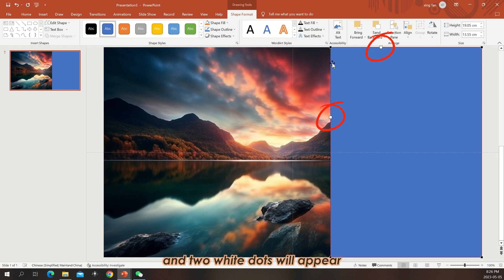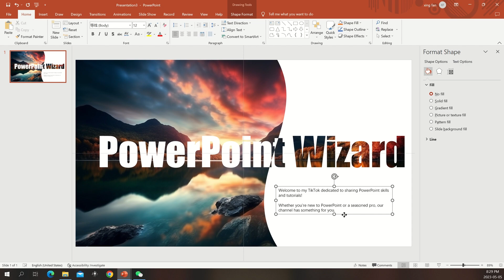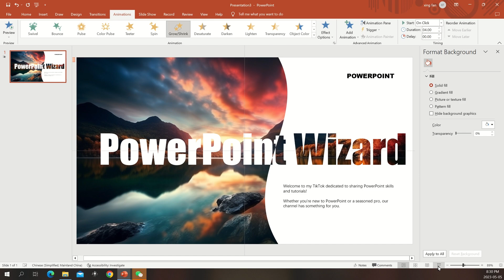PowerPoint Tutorial | Photo Title Slide | To be Expert of PowerPoint in 2 Mins!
Are you still struggling with your PowerPoint photo presenting? Tired of boring designs? Why not try this! Follow my steps and you can do it in 2 mins! Please check my channel for more other PowerPoint little trick tutorials. Only couple mins everyday to follow my daily PowerPoint tutorial video to improve your PowerPoint skill!